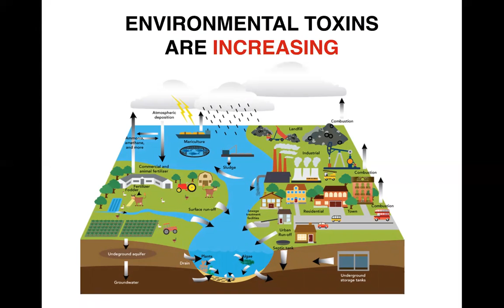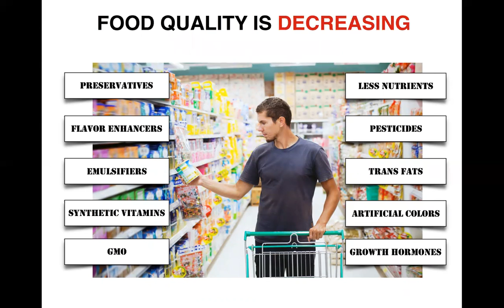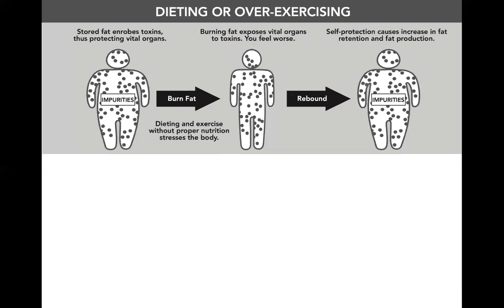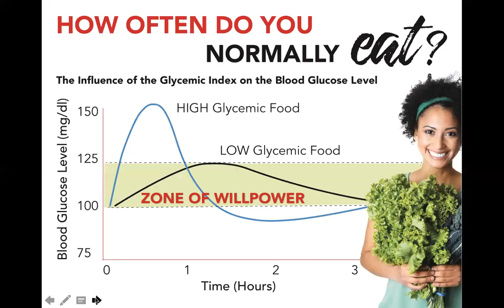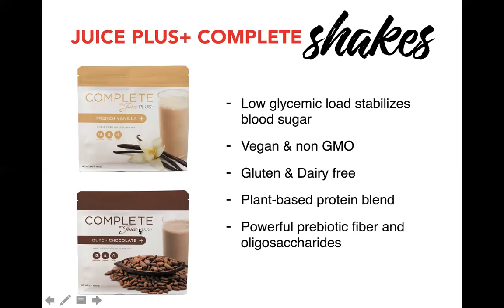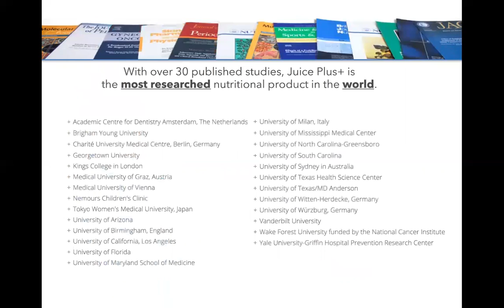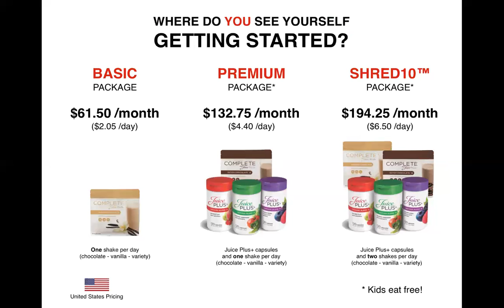| Ariel Selwyn Fabulous Futures